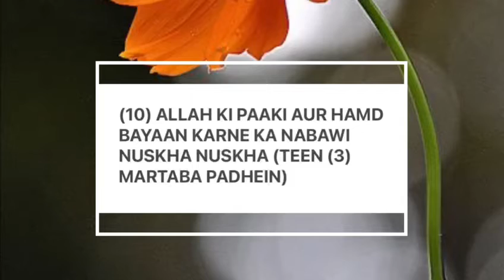Momin ka hathyar// allah ki Paaki aur hamd bayaan karne ka nabawi nuskha//WhatsApp status//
On this channel I'm going to share Islamic videos.

FORGET TO SHARE IT

To know more about Islam

CHANNAL.